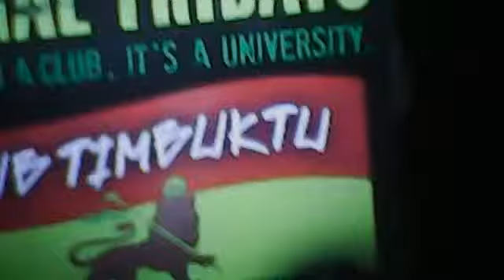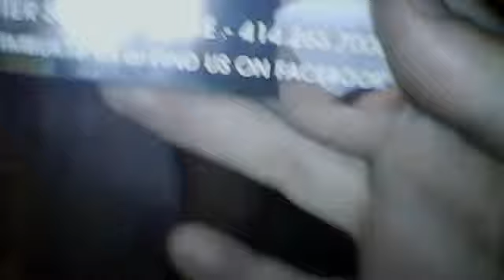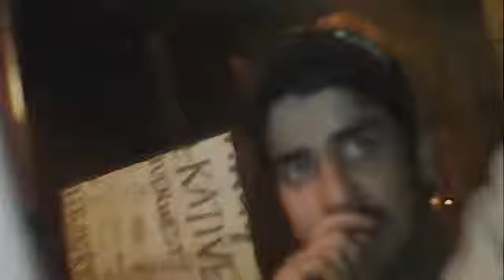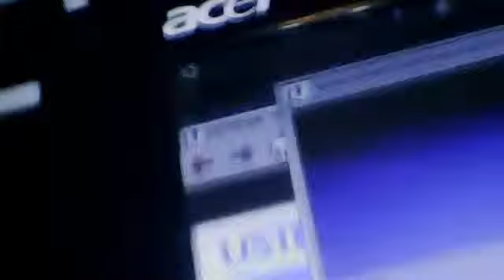long into the night show